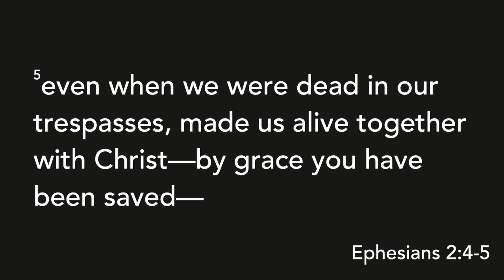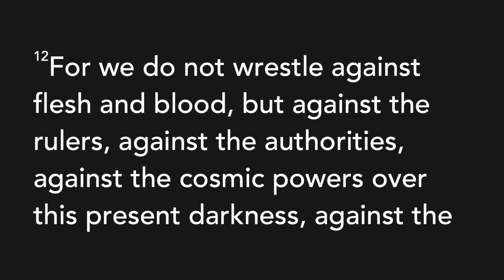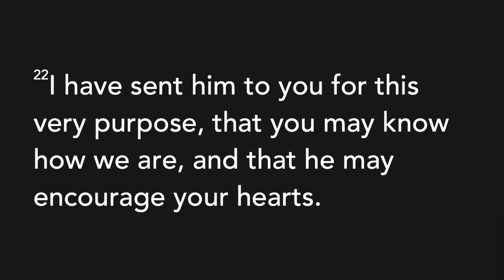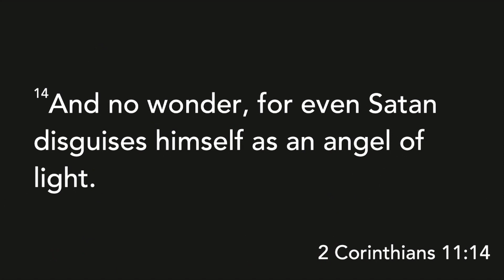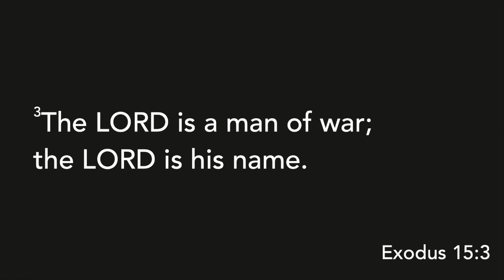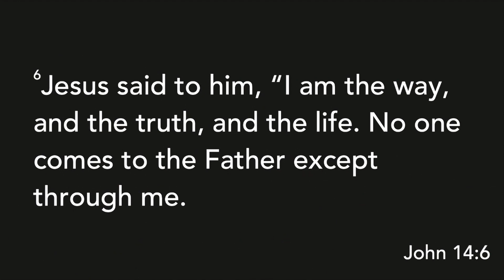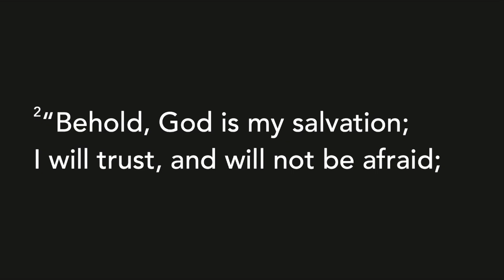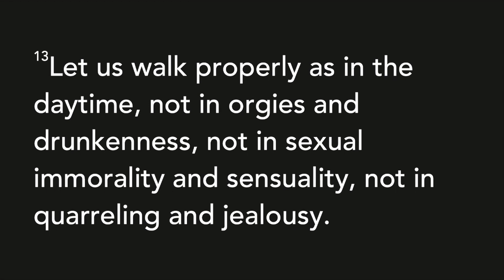In Christ Pt 21